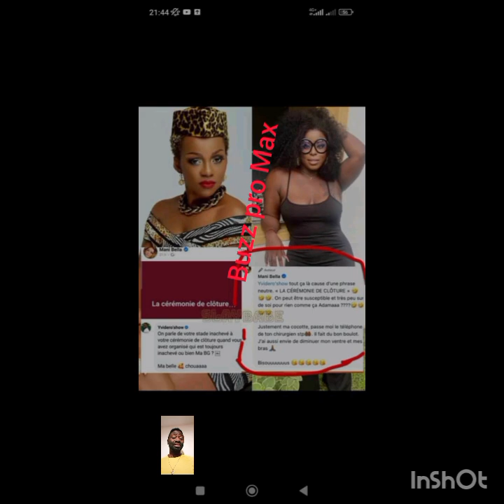yvidero se fait clashé par Mani Bella.